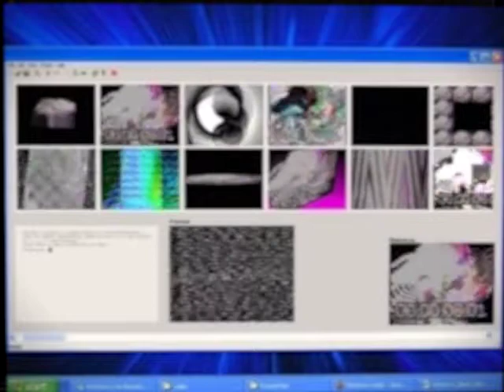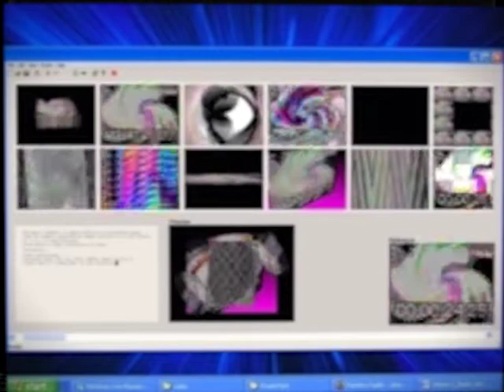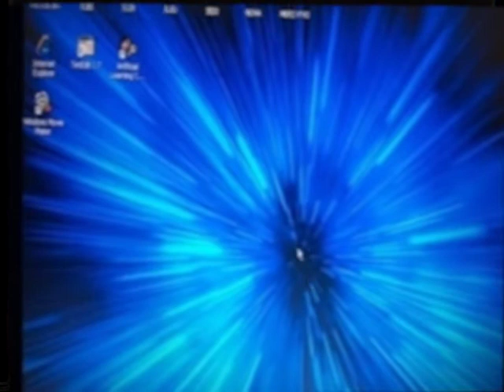thermodynamic entity (reupload)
Round 5 vs. @system128 , under the gophrmann alias
This round was part of an ARG account I did from mid 2020 - early 2022 which was made private as part of the storytelling. This round in particular I consider one of my best works, so rather than letting it rot I decided to post it here. I do not plan to reupload any other videos from the channel nor put them on TennisFacks, so you'll have to find the other pieces yourselves.